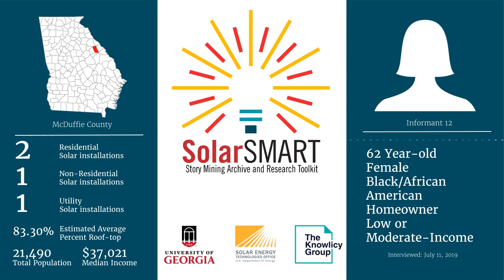SolarSMART Interview - SEA-MCDUFFIE-INF12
SolarSMART Interview conducted on 7/11/2019 by a UGA Cooperative Extension Service Agent with a 62 year old black African American female, homeowner from McDuffie County, Georgia.